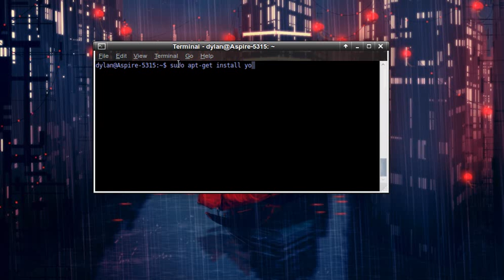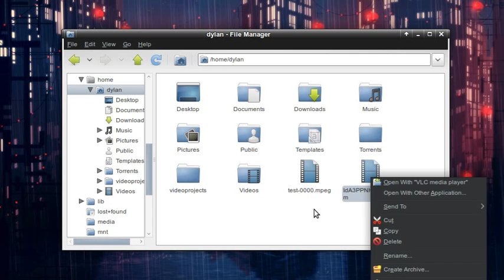Working Youtube Downloader for Linux (as of Feb. 2012)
How to install youtube-dl and download YouTube videos from the terminal in Xubuntu. This should work the same on any Ubuntu-based distribution.

Type this into terminal:
sudo apt-get install youtube-dl

Once installed, type the following into your terminal to download any video from youtube: